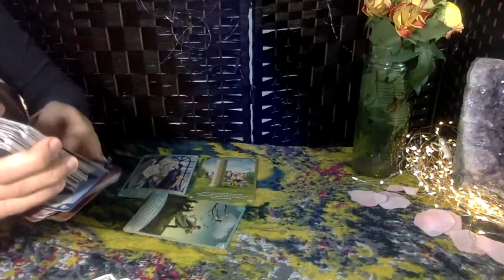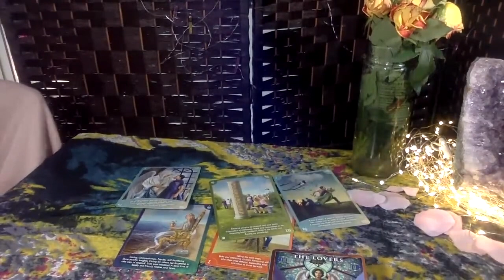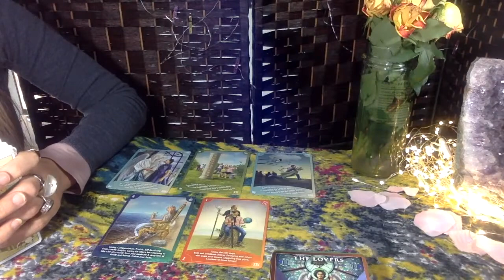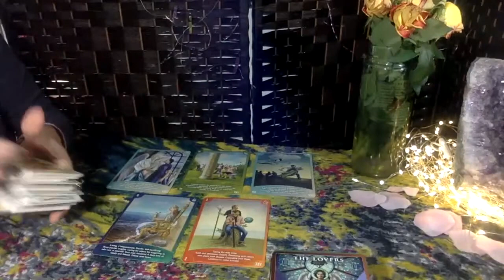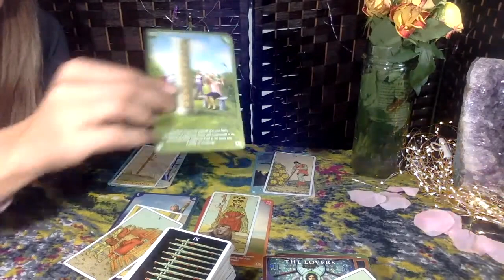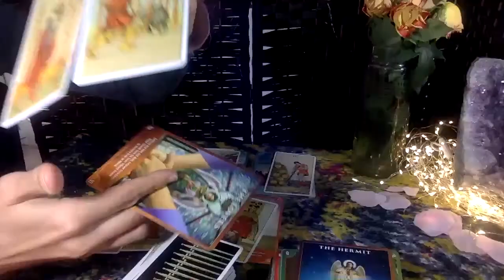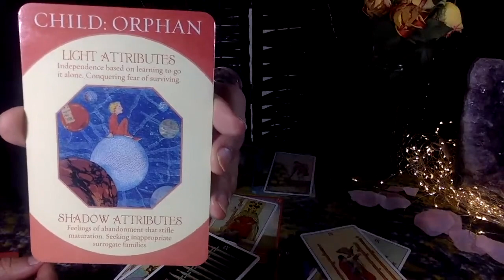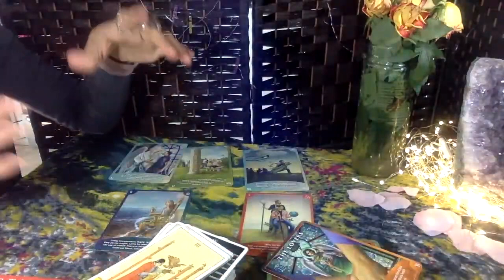ARIES SAME GENDER AFFAIR COMING TOGETHER PERSON FOLLOWING THEIR TRUTH **march 2021**